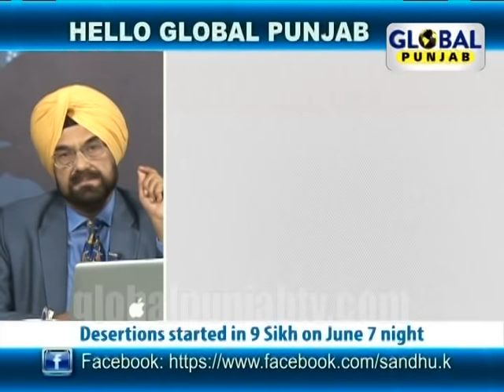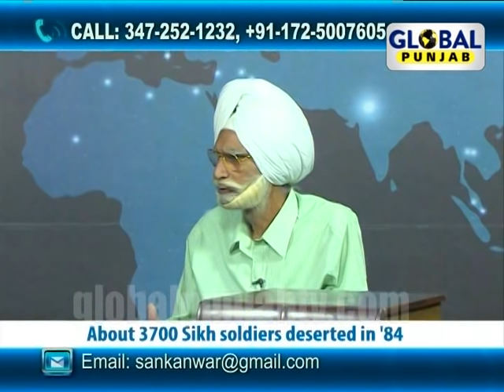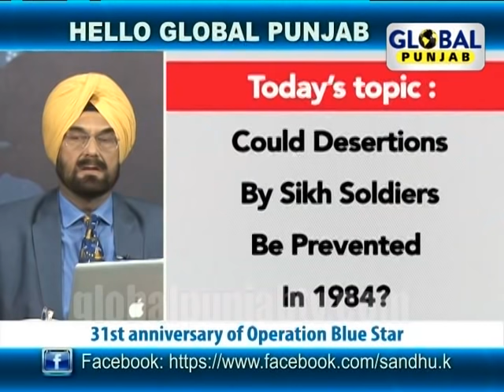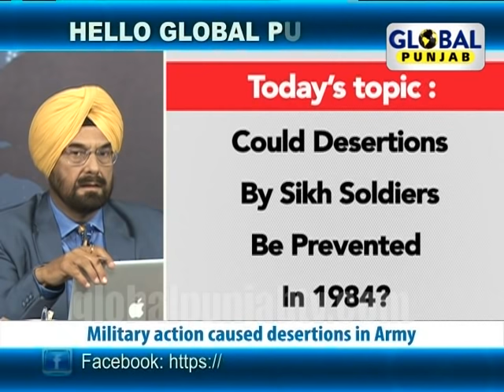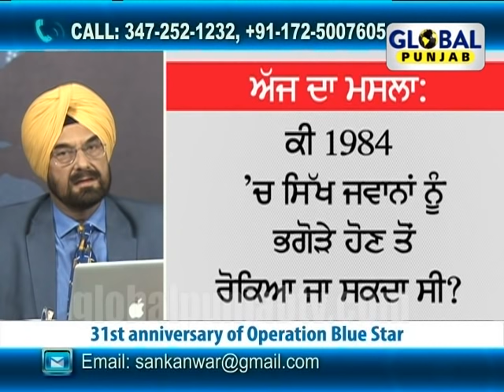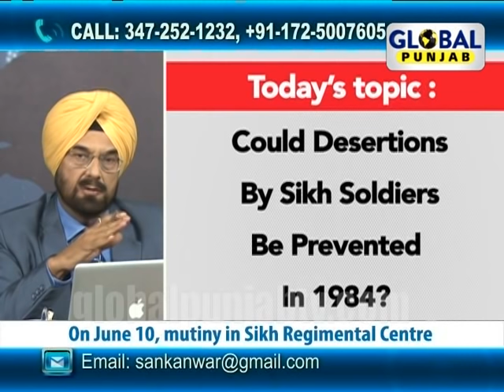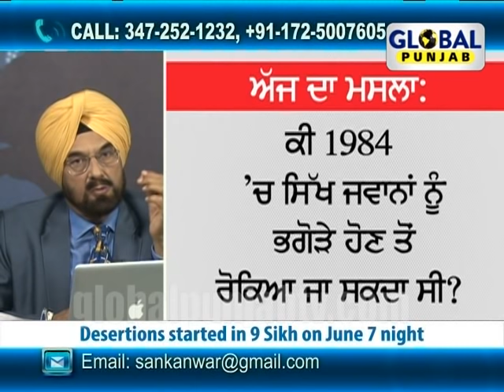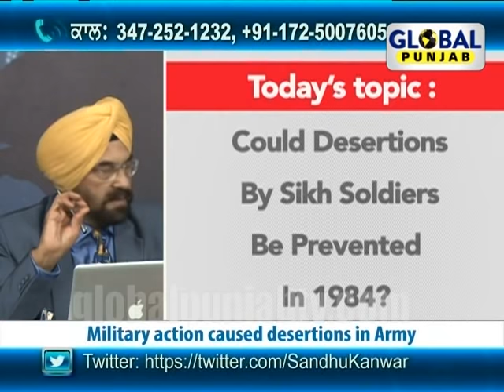Hello Global Punjab 6th June,Could desertions by Sikh soldiers be prevented in 1984?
Global Punjab TV Show "Hello Global Punjab" with "Kanwar Sandhu" discussing "Could desertions by Sikh soldiers be prevented in 1984?," "Could military operation be done differently?","31st anniversary of Blue star".